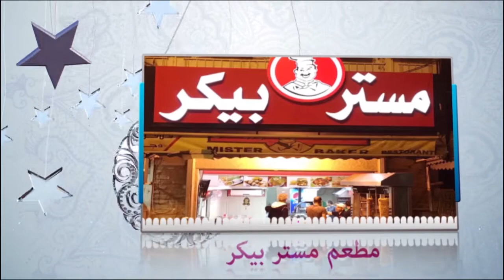رجال حول الرسول 2017 ح 6